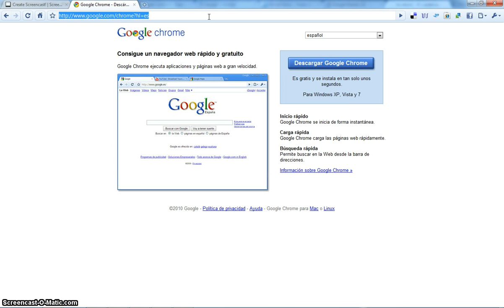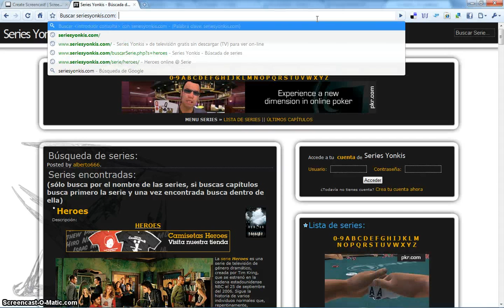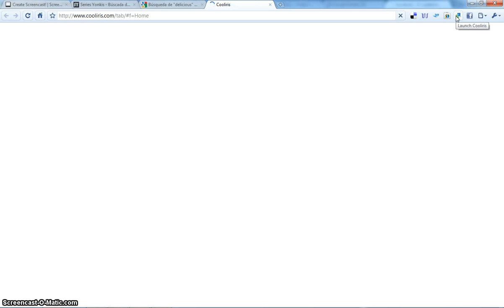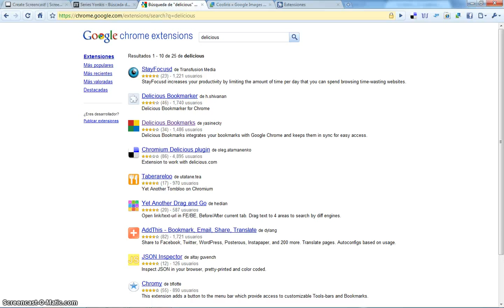Usando las extensiones de Chrome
Os muestro cómo instalar la nueva versión de Chrome (o actualizar la existente) y cómo utilizar las extensiones de Chrome.
Además os recomiendo las que más utilizo.